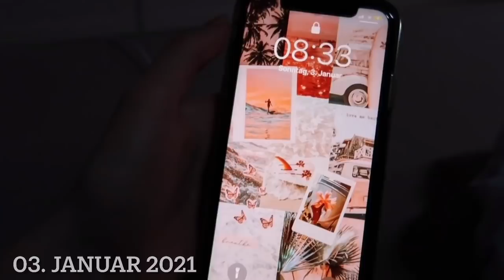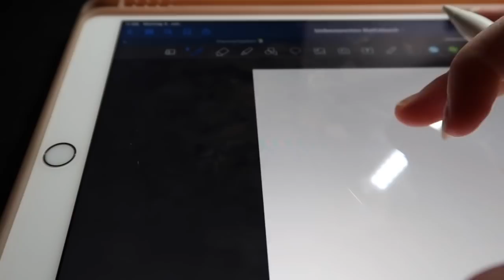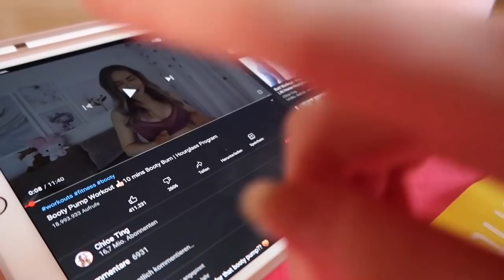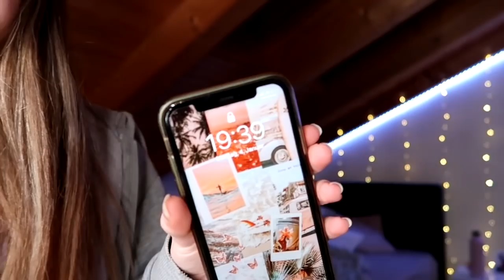Ferien-VLOG🤍❄️/productive DAY| jennybelly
Hier ist mal wieder ein neuer Vlog von mir in den Ferien. Ich liebe es mega Vlogs zu drehen, deswegen kommen zur Zeit so viele.🤍

Link zu der Flasche

Schneideprogramm: IMovie
Ich filme mit: IPhone 11, Canon Powershot G7 Mark ii